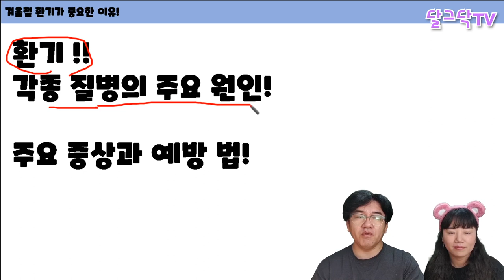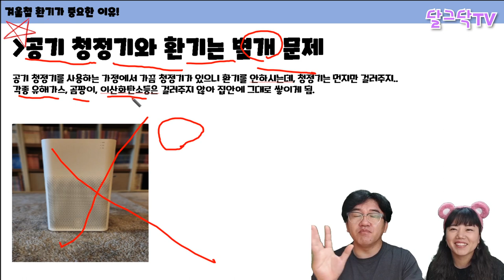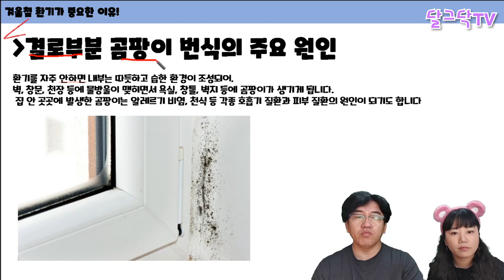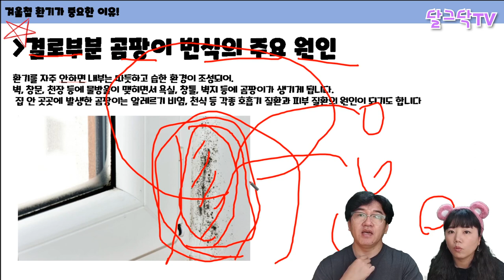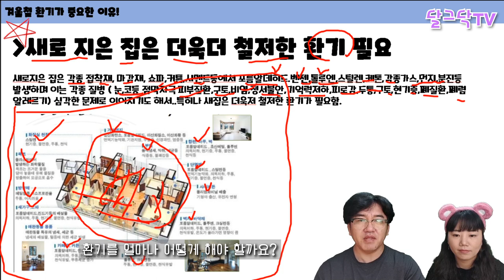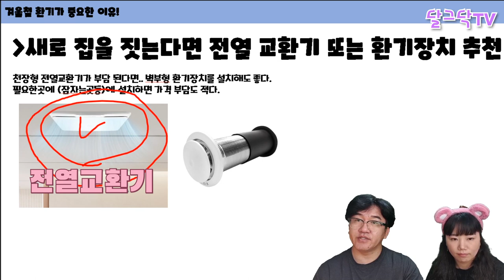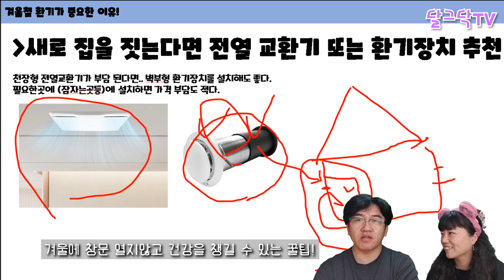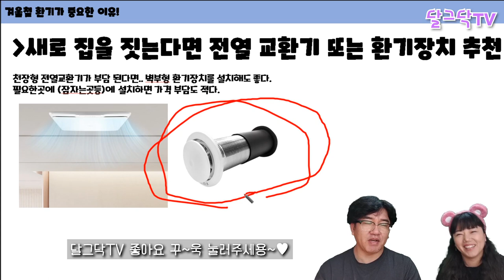겨울철 환기! 질병의 원인!, 공기 청정기도 소용 없어요!, 전열교환기, 벽부형, 귀농귀촌, 전원주택, 전원생활, 청년농부, 시골집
▶달그닥TV 소통 카카오톡 ㄴ 친구추가_ID로 추가 : ekfrmekr79(달그닥79) 로 검색하세요
▶달그닥TV 응원, 영상 제작 후원하기 : 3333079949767 카카오뱅크 임미옥
                                                                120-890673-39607 KEB하나은행 임미옥

겨울철 환기! 질병의 원인!, 공기 청정기도 소용 없어요!, 환기가 중요한 이유, 춥다고 환기 안하면 생기는 일, 전열교환기, 귀농귀촌, 전원주택, 전원생활, 청년농부, 시골집